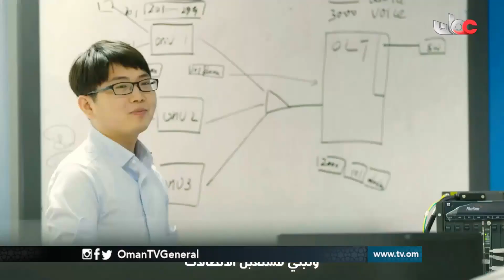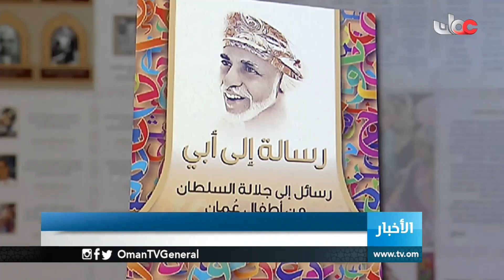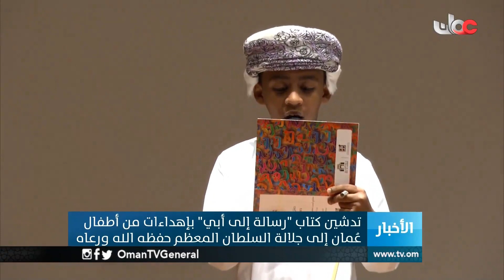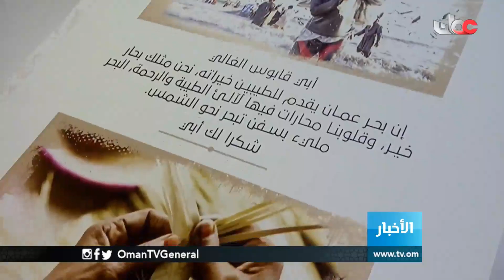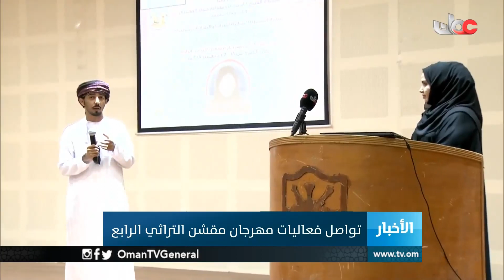أخبار الخامسة | الجمعة 21 ديسمبر 2018م